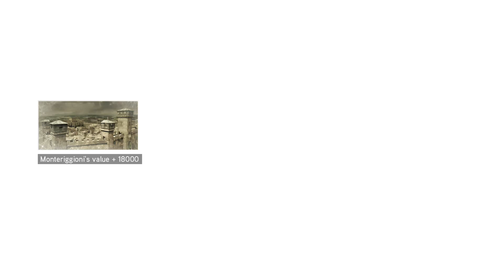Assassin's Creed 2, Part 9, Eavesdropping Francesco De'Pazzi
We meet La Volpe and then head to a assassin's tomb -- Watch live